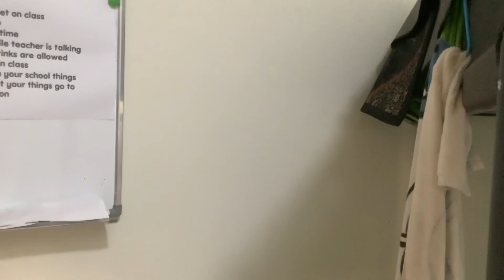Clarence And The Survivours - Movie - Clip 1 - Fight Crime Movie Starts